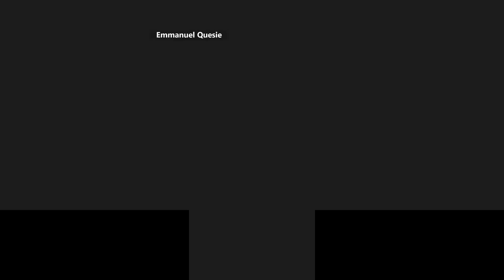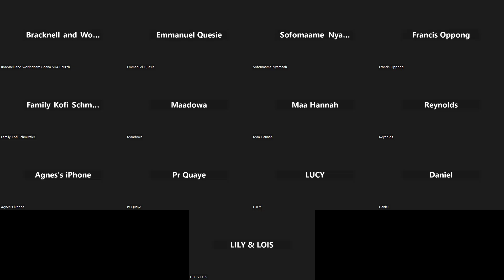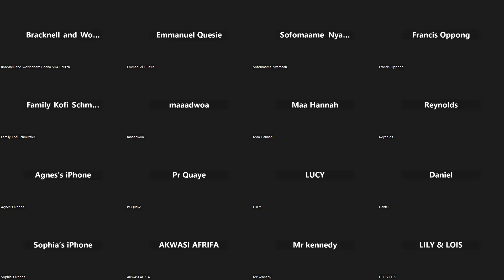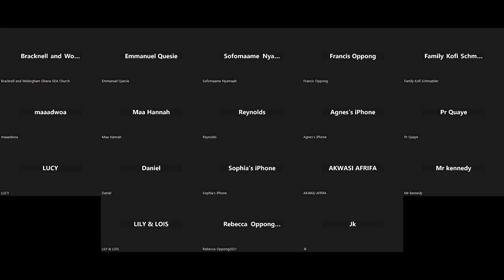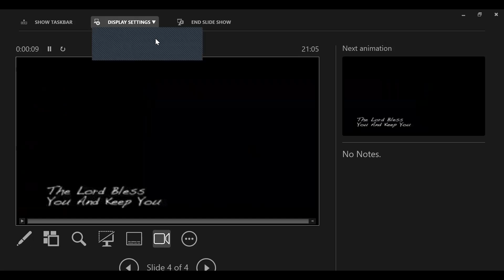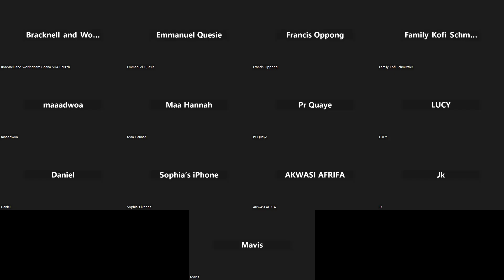The Creation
Pastor Lewis Quaye